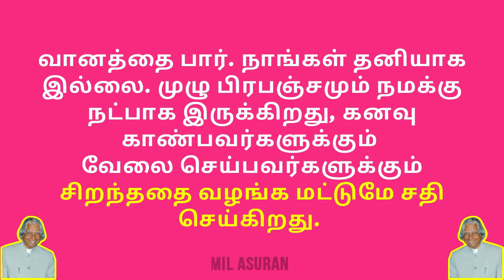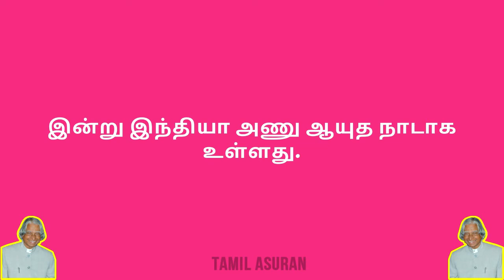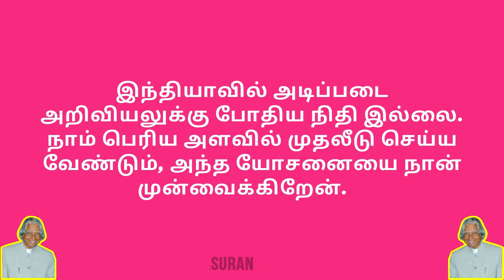Great APJ Abdul Kalam Tamil Quotes About Life Positive Motivational Inspirational Success